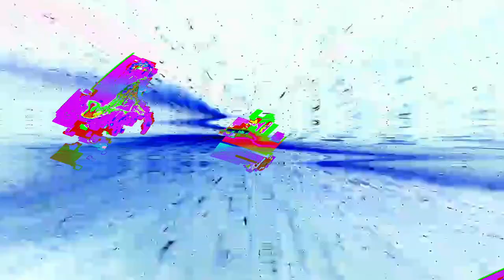[EPILEPSY WARNING] Movie 24 04 18 03h39m39s